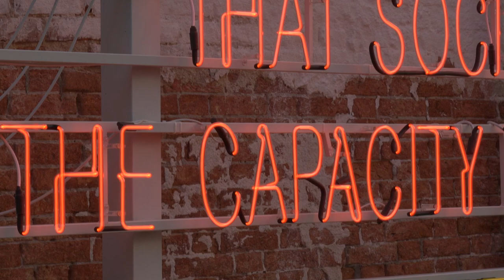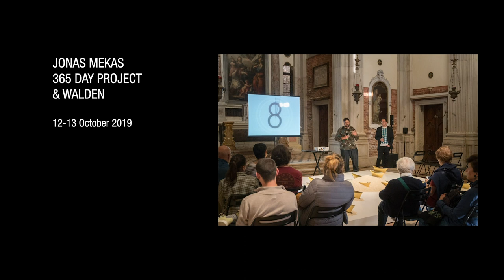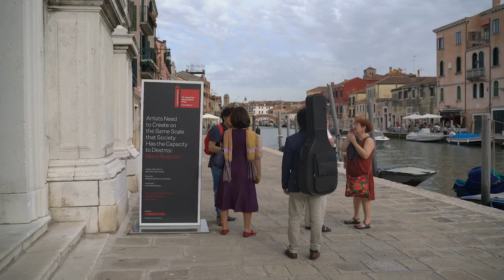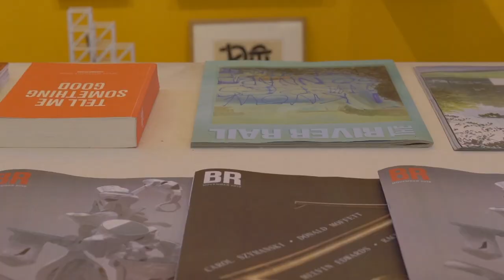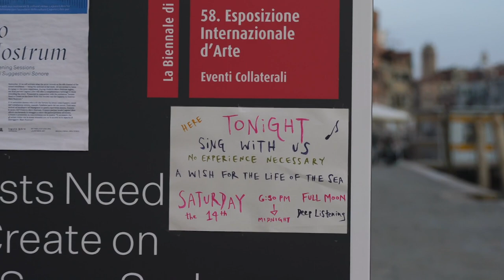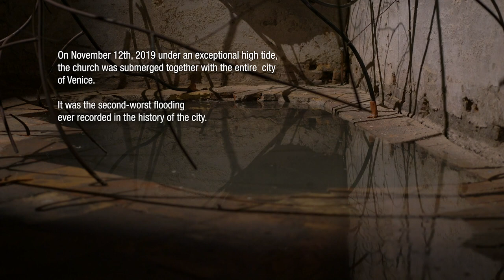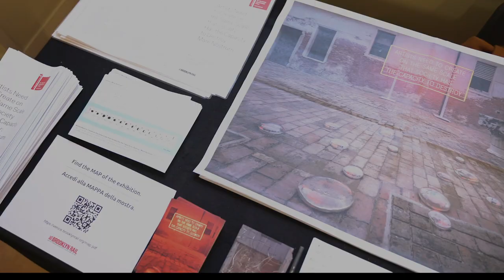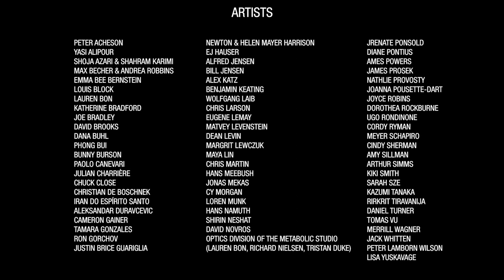Venice Biennale 2019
: A film by Samuele Cherubini